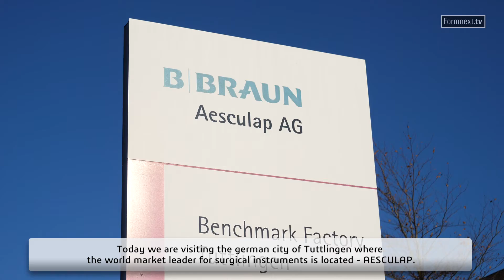Aesculap – balancing patient-specific individualization and profitability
Formnext.TV visits Aesculap in Tuttlingen, Germany.